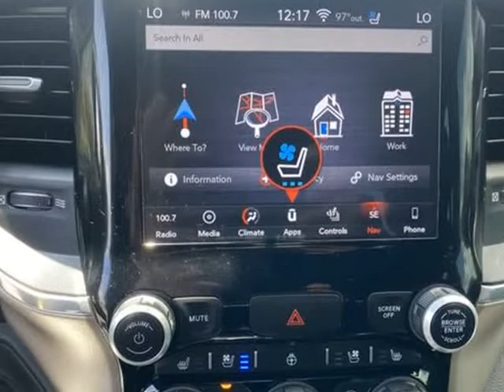2019 Ram 1500 Quad Cab Laramie Pickup 4D 6 1/3 ft (Sebring, Florida)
4163 US 27 S
Sebring